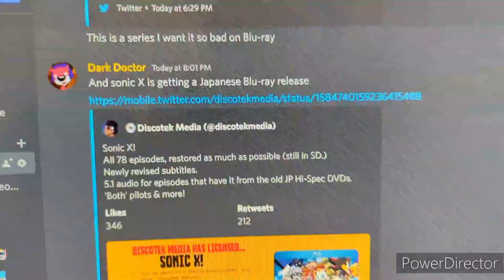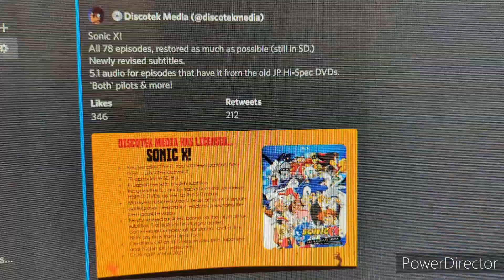The Exciting hype of Sonic Frontiers!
Sonic Frontiers is almost released and I'm really excited about it and you guys should be too!